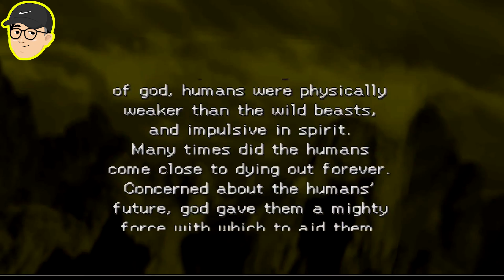7 Game Single Player TERBAIK Bikin KANGEN! | TLM List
Ini dia 7 Game Single Player Terbaik menurut David, Menurut Kalian bagaimana ? Suka ?